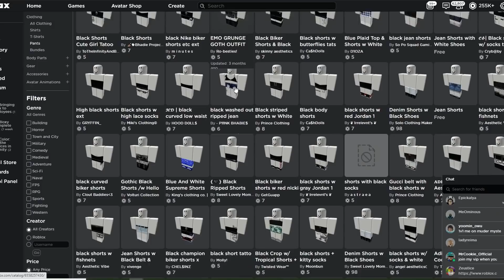I Pretended To Be MATT In The [VSMATT] Update... (ROBLOX FUNKY FRIDAY)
I Pretended To Be MATT In The VSMATT Update... (ROBLOX FUNKY FRIDAY) So in today's video, we played against people that have over 100-300 wins, and we'll try to beat them in this video. This game is pretty similar to Friday Night Funkin. which is remade on roblox (lol). But we became on the last video and challenge as many people that we could to see who could beat us in a 1v1 challenge. We became Zardy and tried to find top tier players in this update!

What is ROBLOX? Roblox​​​ is an online virtual playground and workshop, where kids of all ages can safely interact, create, have fun, and learn. It’s unique in that practically everything on ROBLOX is designed and constructed by members of the community. ROBLOX is designed for 8 to 18 year olds, but it is open to people of all ages. Each player starts by choosing an avatar and giving it an identity. They can then explore ROBLOX — interacting with others by chatting, playing games, or collaborating on creative projects. Each player is also given their own piece of undeveloped real estate along with a virtual toolbox with which to design and build anything — be it a navigable skyscraper, a working helicopter, a giant pinball machine, a multiplayer “Capture the Flag” game or some other, yet­to­be­dreamed-up creation. There is no cost for this first plot of virtual land. By participating and by building cool stuff, ROBLOX members can earn specialty badges as well as ROBLOX dollars (“ROBUX”). In turn, they can shop the online catalog to purchase avatar clothing and accessories as well as premium building materials, interactive components, and working mechanisms. Roblox​​​ Rektway​​​